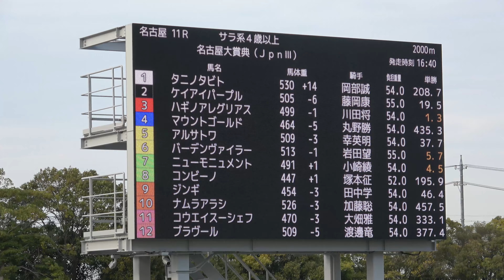【名古屋大賞典2023】全頭パドック～本馬場入場～ウィニングラン 現地映像 ハギノアレグリアス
名古屋大賞典2023
全頭パドック～本馬場入場～ウィニングランの現地映像です。
勝馬:ハギノアレグリアス